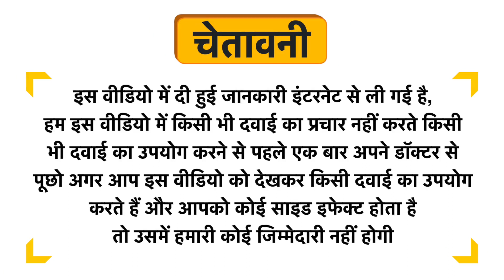Inatur Tea Tree Foaming Face Wash Uses in Hindi | Side Effects | Review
Inatur Tea Tree Foaming  Face Wash Uses in Hindi | Benefits | Side Effects | Dose